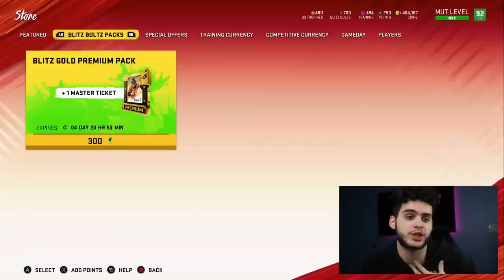ZERO CHILL PROMO COMING SOON, ALL INFO! PRESENTS, GHOST OF MADDEN, OOP! | MADDEN ULTIMATE TEAM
20 mut master
 ULTIMATE TEAM
poodle

madden 20